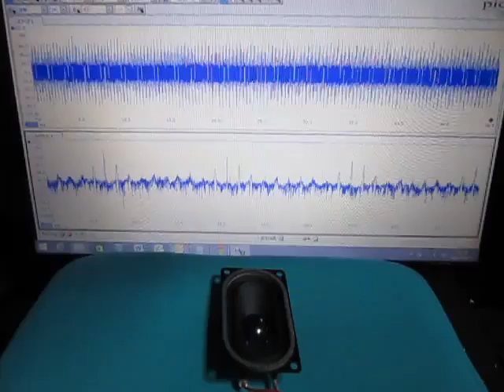超音波テスター Ultrasonic tester